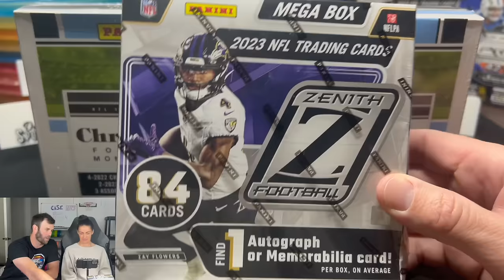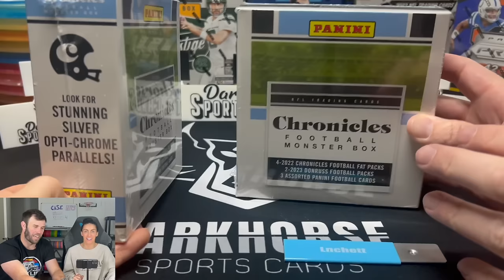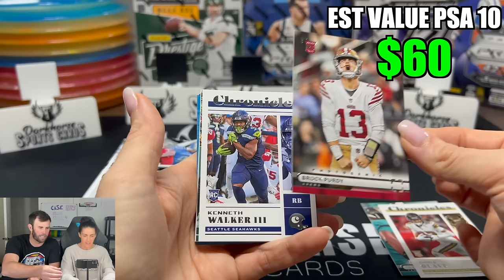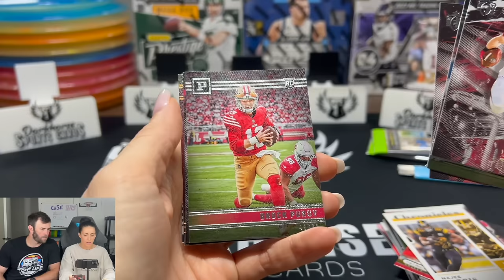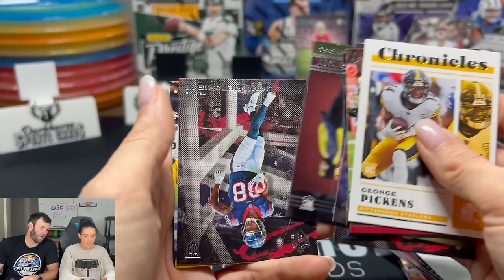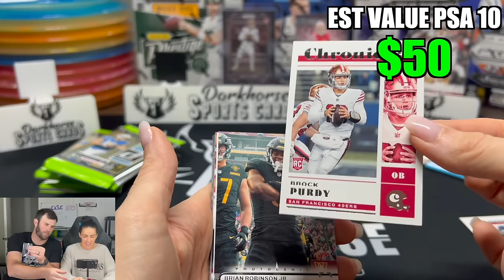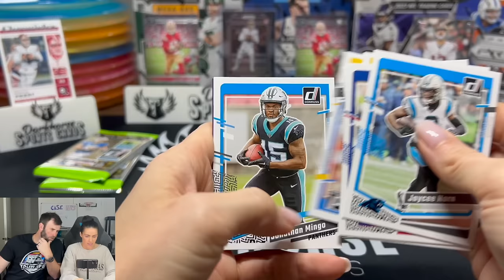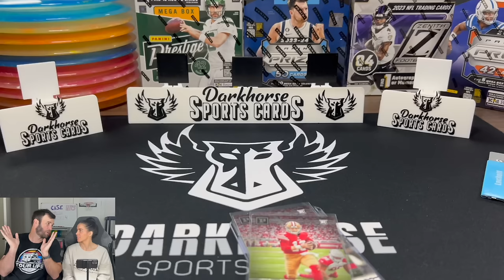KELSEY PULLS THE BROCK PURDY CARD!!! 2023 CHRONICLES FOOTBALL MONSTER BOX REVIEW!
Live Show Wednesday April 17th & Friday April 19th at 8PM EST! See ya there!

We are a 2023 Chronicles Football Monster Box